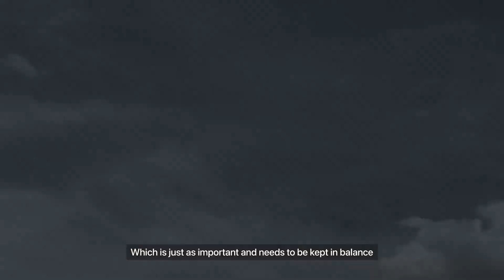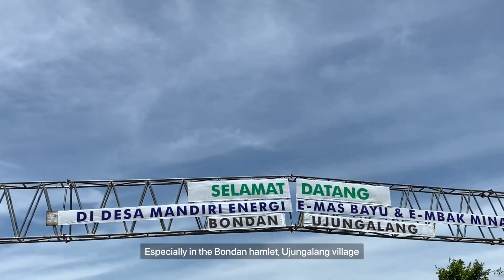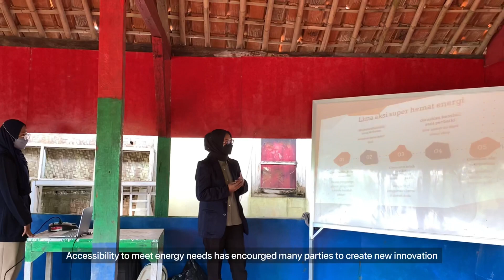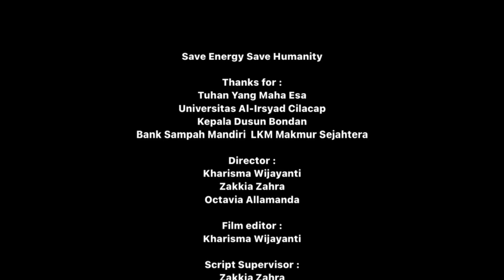Video Competition SPACE UP 4.0_UNAIC_Universitas Al-Irsyad Cilacap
Video tittle : The Effort of Younger Generation as Agent of Change in Realizing Future Energy Security Through The Save Energy Save Humanity Program
Sub theme : Education

With 17 SDG goal points, there is one very interesting goal point, namely Affordable and Clean Energy. As living beings, we need energy to be able to move. Our dependence on energy causes us to be able to maintain it. To maintain energy, we need the role of everyone, especially the younger generation.

So we commit the effort of the younger generation as an agent of change in realizing future energy security through the save energy save humanity programs. This is where we present a program to maintain energy security for the future that can be done by the youth with synergizing to create an energy-saving program to save people. Five super action for save energy is :
1. Eco-friendly lifestyle (sustainable living): Reduce plastic use, waste management, start farming
2. Conserve limited natural resource : Less demand for energy creates less demand for harvesting fossil fuels
3. Consume less, conserve more :Reducing electricity use in your home
4. Reuse or repair (see if it can be recycled)
5. Ride your bike or walk instead of taking the car

Backsound by Donkgedhank-Ganitrikundha